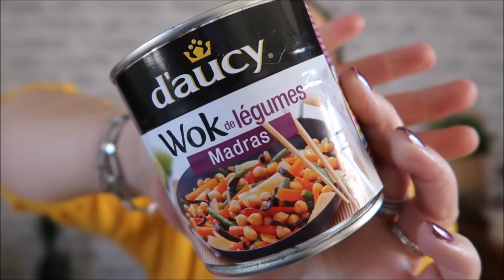Haul ... Magik'Dépôt et Action ...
❤❤ Mes box du moment :
✿My Little Box Code parrainage FRIEND110949